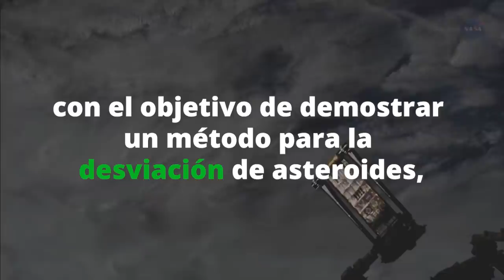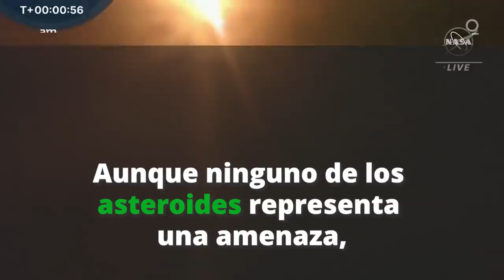NASA lanza cohete DART para DESVIAR asteroide de su curso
La NASA realizó por primera vez una misión espacial para desviar un asteroide. La nave DART, que iba a bordo del cohete Falcon 9 de Space X despegó con éxito la madrugada del martes 24 de noviembre.